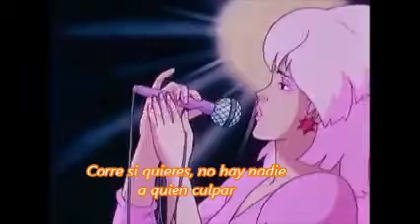Es sólo amor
Es una canción sencila pero expresa mucho, no deja de ser extraordinaria en la Voz dulce y melódica de Stephen Bishop, porque a veces sólo hay que atreverse.
incluido en la banda sonora ganadora del Grammy